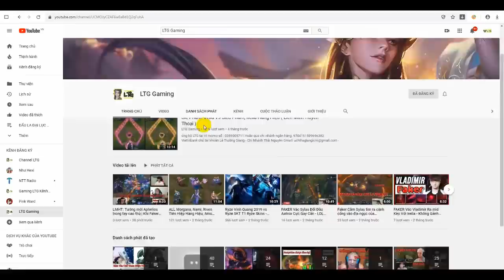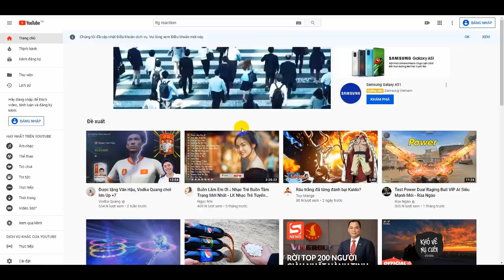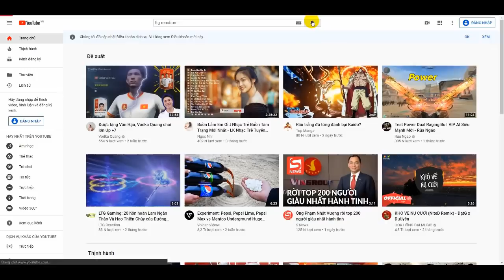Tập 297: Đường Tam Tử Cực Ma Đồng Tu La Ma Quang phần 2